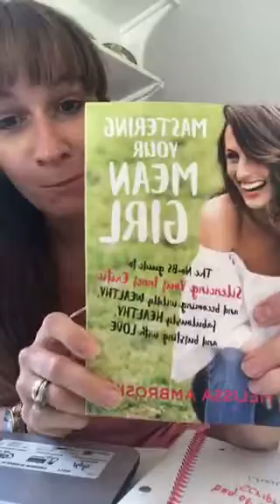Monday Motivation: Living in Fear or Love